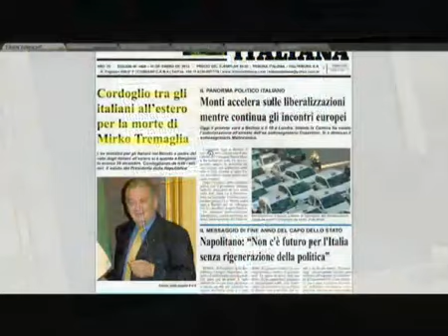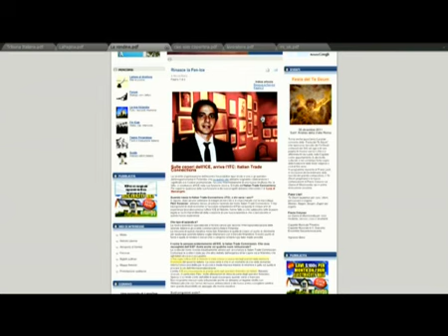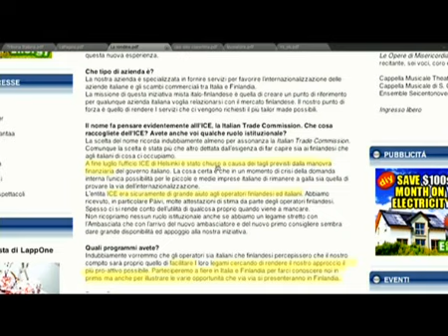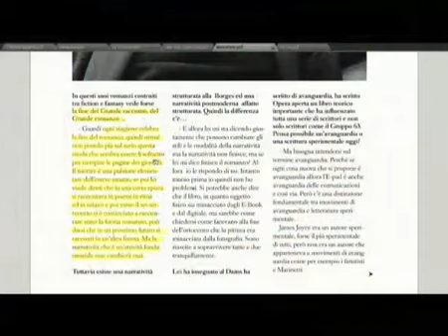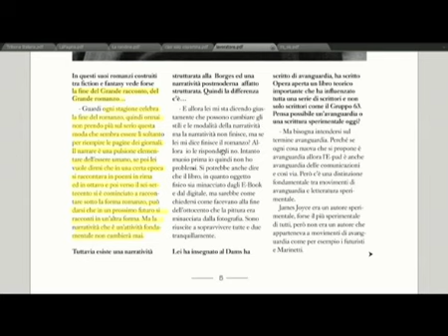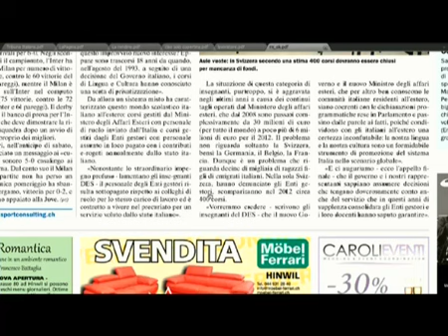Questione equità: niente detrazioni Imu alle case degli Italiani all'estero - Youdem Tv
- Linea Mondo, puntata del 12/01/2012. Speciale Italiani nel mondo

In studio Riccardo Merlo (Udc) e Gino Bucchino (Pd). In collegamento Skype Massimo Pillera, direttore del settimanale "La Pagina di Zurigo"